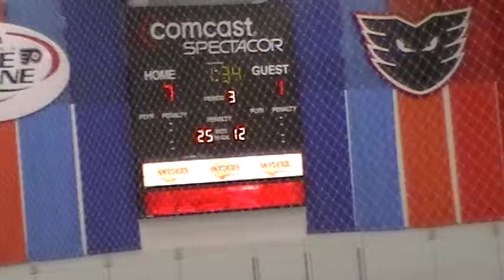12 17 2011 120006 - 3rd Period 15 of 17